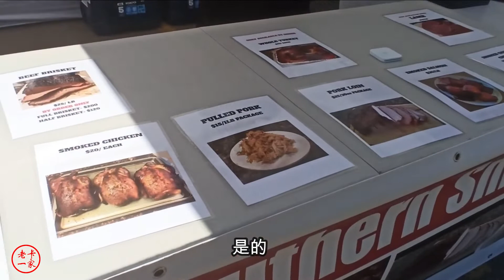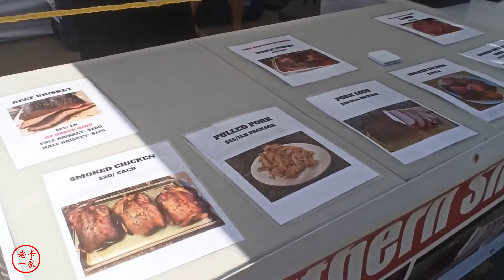逛我家附近的埃德蒙顿Callingwood农贸市场，感觉和国内的差不多